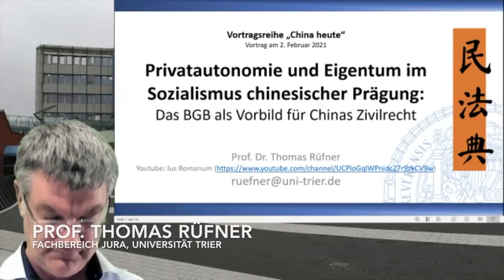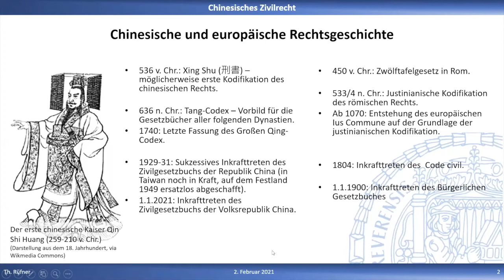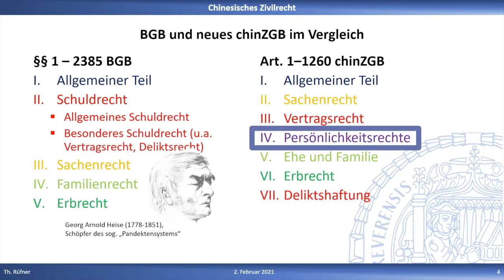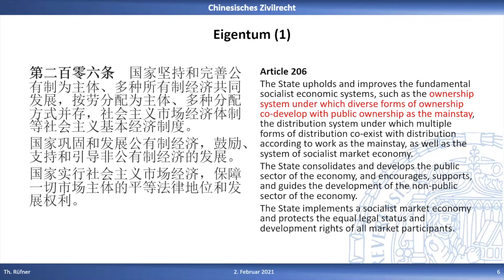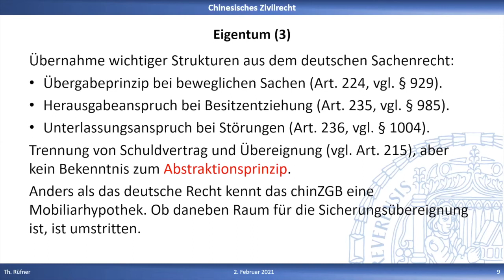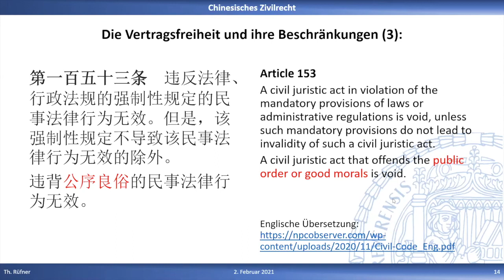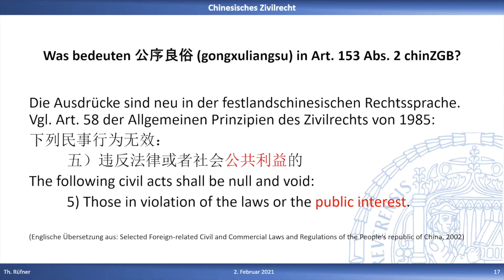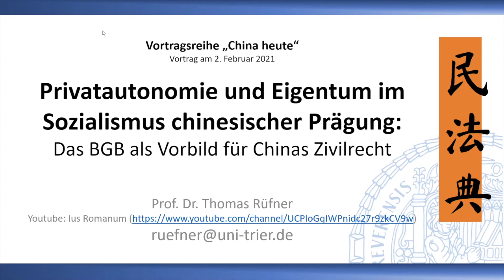China Heute: Das BGB als Vorbild für Chinas Zivilrecht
Privatautonomie und Eigentum im Sozialismus chinesischer Prägung: Das BGB als Vorbild für Chinas Zivilrecht (Vortragsreihe CHINA HEUTE)